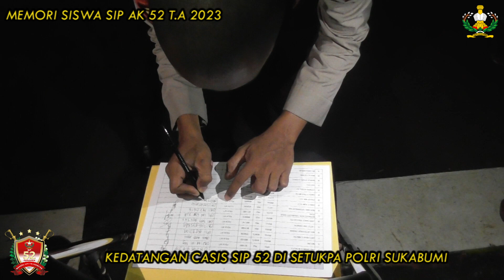THIS IS MY STORIE || KEDATANGAN CALON SISWA SIP 52 RESIMEN RAHESA ADITYA DIANDRA || PART 8